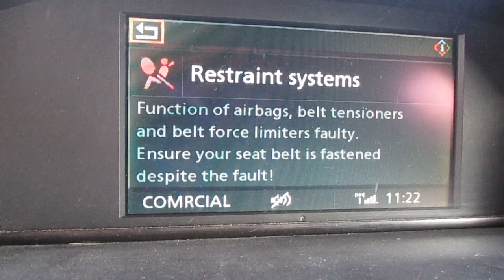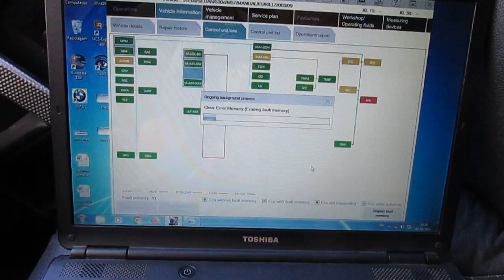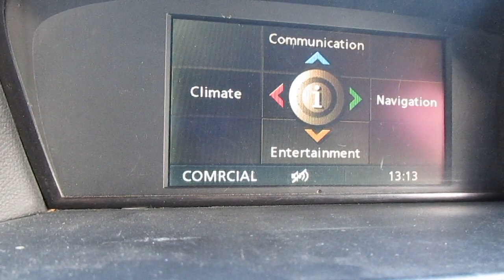BMW E60/E61 - Fix Airbag Restraint Systems Faulty (Error 93D8/94C9/94E3/94EA/9518/951A)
How to Fix - "Restraint Systems Faulty - Function of airbags, belt tensioners and belt force limiters faulty. Ensure your seat belt is fastened despite the fault!"

SGM-SIM: Safety and information module (SIM)
Error code:
93D8  (SGM-SIM: Deactivation: switch center, steering column switch cluster)

SZL: Switch center, steering column
Error code:
94C9 (SZL: Short-circuit, firing circuit, driver's airbag, stage 1, to positive)
94E3  (SZL: Terminal U_ISIS or U_SZL missing)
94EA  (SZL: Communication between steering wheel module and steering column module faulty)
9518  (SZL: Voltage supply: limit value undershot)
951A  (SZL: Voltage supply (LRE): limit value undershot)

NOTE:
It is necessary to clear the error to have the problem solved, because the car system will continue to give errors, as long as the errors are not erased with the diagnostic equipment.

Como corrigir - "Falha nos sistemas de retenção - Função dos airbags, tensores e limitadores de força do cinto com defeito. Certifique-se de que o cinto de segurança esteja preso, apesar da falha!"

SGM-SIM: Módulo de segurança e informação (SIM)
Erro de código:
93D8 (SGM-SIM: Desativação: centro de comutação, conjunto de interruptores da coluna de direção)

SZL: Centro de comutação, coluna de direção
Erro de código:
94C9 (SZL: Curto-circuito, circuito de disparo, airbag do condutor, fase 1, para positivo)
94E3 (SZL: Terminal U_ISIS ou U_SZL em falta)
94EA (SZL: Comunicação entre o módulo do volante e o módulo da coluna de direção com defeito)
9518 (SZL: Alimentação de tensão: valor limite não atingido)
951A (SZL: Alimentação de tensão (LRE): valor limite não atingido)

NOTA:
É necessário limpar o erro para ficar com o problema resolvido, pois no sistema do carro vai continuar a dar erro , enquanto os erros não estiverem apagados com o equipamento de diagnostico.